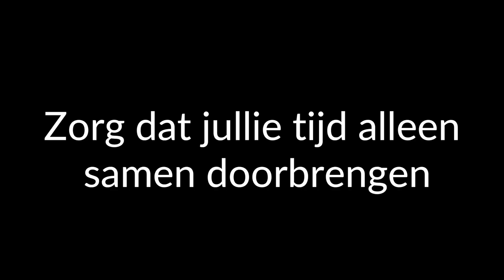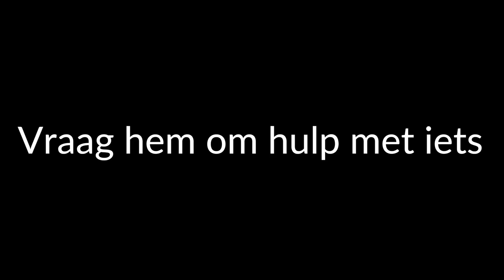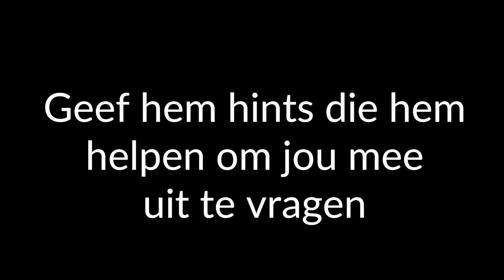Verliefd Op Je Collega? Wat te doen + 5 Versiertips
Liefde op de werkvloer. Bij een slechte aanpak kan het ongemakkelijk uitpakken… bij een goede alles behalve. Je leert hier de goede.

Je bent verliefd op je collega. Omdat jullie elkaar op de werkvloer zien kan het nog wel een gekke situaties opleveren. Misschien heb je zelfs zoiets van: ik ben verliefd op een collega maar ik ben getrouwd. Echte liefde daar hoort niks tussen in te komen staan. Al helemaal niet zoiets als werk.

Dat is ook meteen de eerste van de verliefd op collega tips. Maak je niet druk dat het je collega is.

Daarnaast als je verliefd op een collega bent, zorg dat jullie tijd samen doorbrengen. Hij gaat je nooit mee uitvragen waar anderen bij zijn.

Om te kijken of je verliefd op collega wederzijds is kan je overdreven met hem gaan flirten. Maak er een spelletje van. Doe het zo over de top dat het daardoor juist niet opvalt dat jullie flirten.

De vierde uit dit lijstje met verliefd op collega tips is vraag hem om hulp met iets. Mannen houden ervan om je te helpen.

En als laatste kan je hem hints geven om je mee uit te vragen. Jij bent verliefd op een collega, maar dat weet hij niet. Hij zal het dus extra spannend vinden om je te vragen.

Dit waren mijn 5 beste verliefd op collega tips. Ben je benieuwd naar meer? Dan heb ik een artikel voor je met in totaal 12 tips om je collega te versieren. Je leest ze hier:

Datingcoach Tim vertelt je op dit kanaal wat mannen willen. Hij leert je zijn trucs en tips om zo een relatie te krijgen met een leuke man, en hoe je jouw relatie verbetert.

Ga naar zijn website mannengeheim voor meer artikelen en video's.